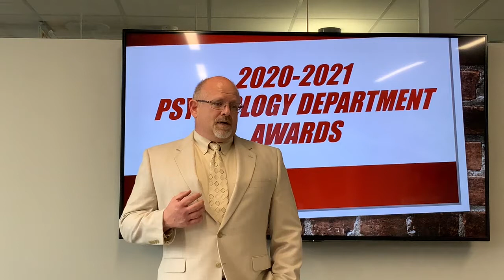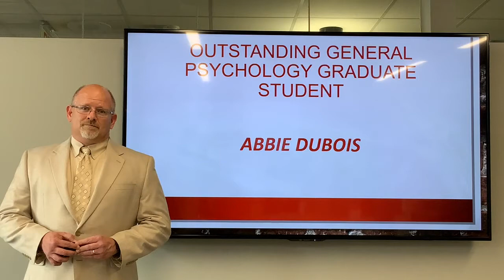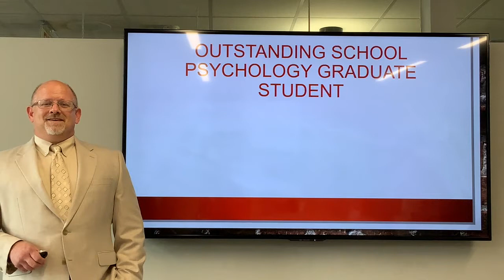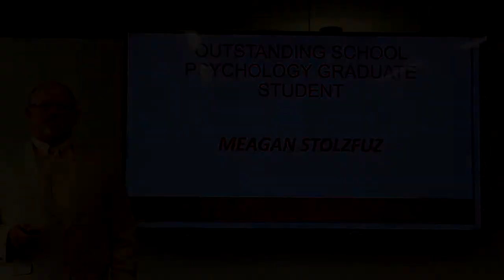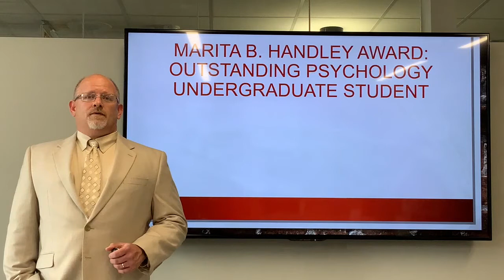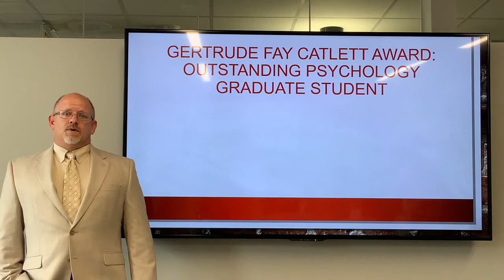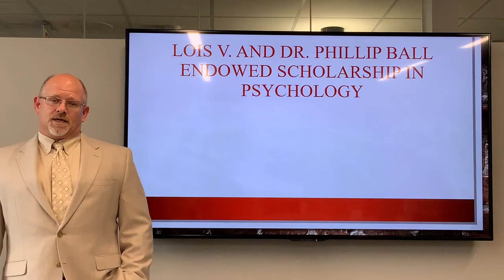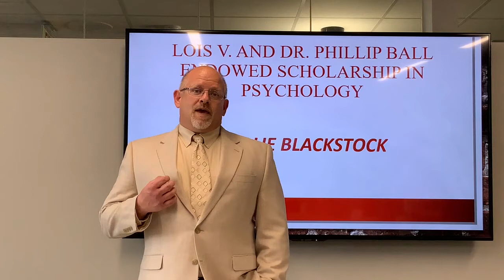UCO Psychology Department 2021 awards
Congratulations to the outstanding students and scholarship winners, from the University of Central Oklahoma Psychology Department.